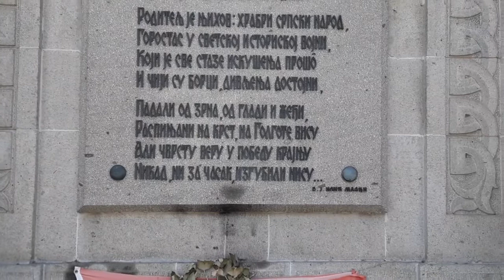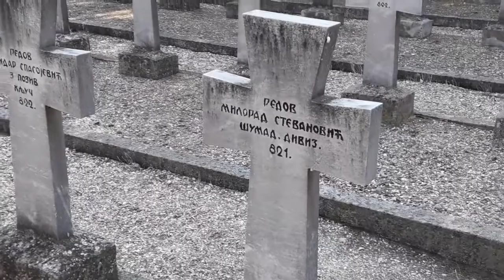Zejtinlik juli 2017